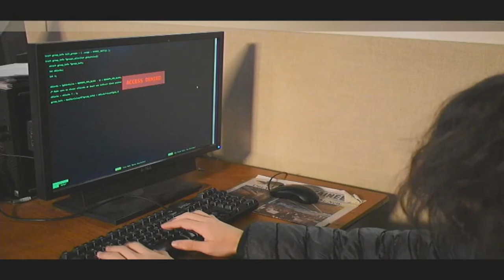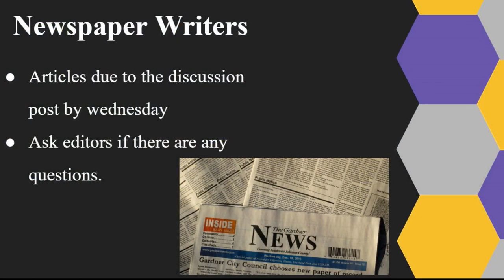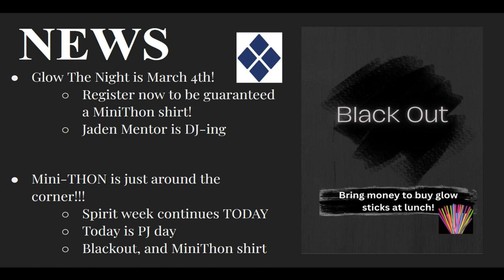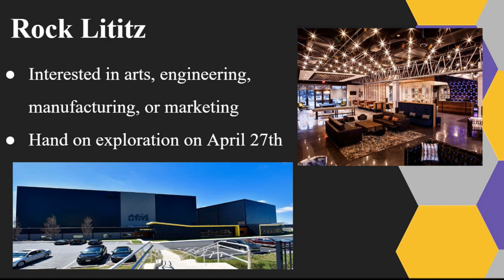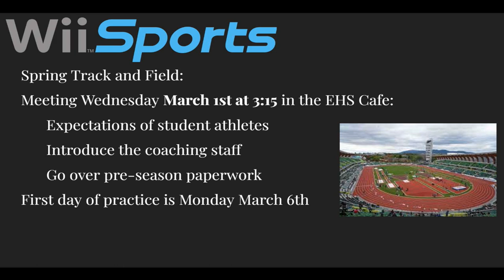2023 03 01